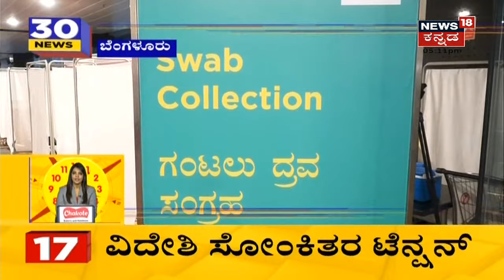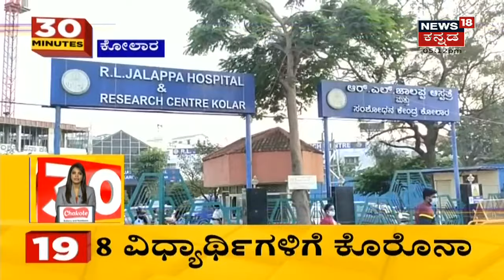CM ಬದಲಾವಣೆ ವಿಚಾರಕ್ಕೆ Basanagouda Yatnal & Murugesh Nirani ನಡುವೆ ಪ್ರತಿಷ್ಠೆಯ ಕದನ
BJP  ಪಕ್ಷದಲ್ಲಿ CM  ಬದಲಾವಣೆ ವಿಚಾರಕ್ಕೆ  Basanagouda Yatnal  & Murugesh  Nirani ನಡುವೆ ಪ್ರತಿಷ್ಠೆಯ ಕದನ ಶುರುವಾಗಿದೆ. ಇಬ್ಬರು ನಾಯಕರ ಸಂಧಾನಕ್ಕೆ ಸಚಿವ ಈಶ್ವರಪ್ಪ ಯತ್ನ.